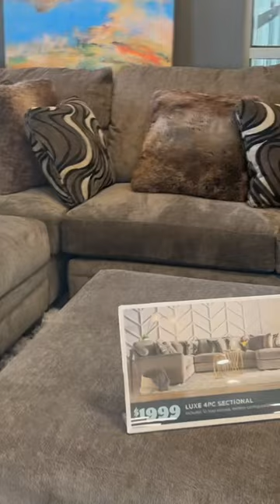Vlog: at bob’s furniture shopping for a new couch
Shopping for a new sectional sofa at Bob’s Furniture